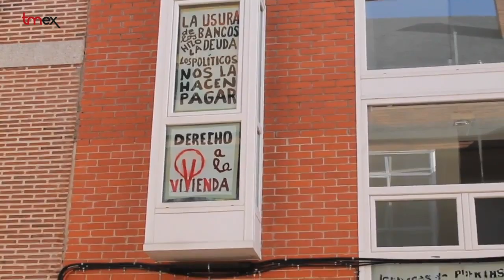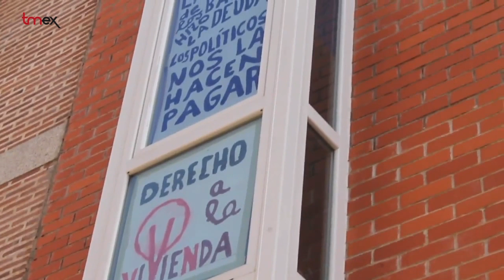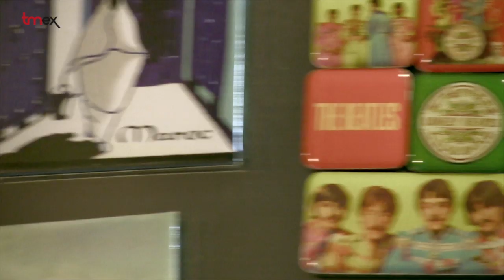Stop al desalojo del Cadete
Colectivos sociales de todo tipo y vecinos de Carabanchel se movilizan para evitar el desalojo de dos familias que viven  en Cadete 7, el primer espacio liberado en Madrid por las Plataformas de Afectad@s por la Hipoteca (PAH) que simboliza la lucha por el derecho a la vivienda. El desalojo está señalado para mañana viernes a las 9 de la mañana pero ya esta noche está previsto que los vecinos se concentren para pararlo.

Los afectados solicitaron de la SAREB un alquiler social para poder seguir viviendo en su casa pero sin resultado. Estas dos familias son las primeras que serán desalojadas pero el resto de los vecinos temen que serán los siguientes e incluso que la policía aproveche para desalojar el edificio entero.

El Cadete llamado así porque está situado en el número 7 de la Calle Cadete Julio Llompart en el distrito de Carabanchel, es un edificio de seis viviendas que durante años ha permanecido vacío, propiedad del SAREB más conocido como Banco malo.
En octubre de 2013, dentro de la campaña de Obra Social que realiza la PAH,  se ocupó el inmueble para acoger a seis familias, varias de ellas con niñ@s que estaban a punto de perder sus casas o ya las habían perdido.